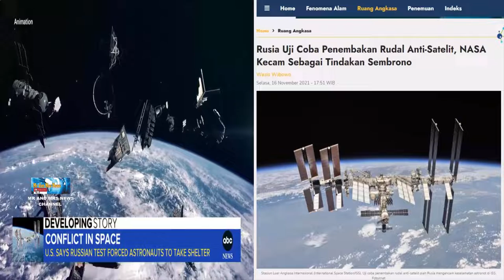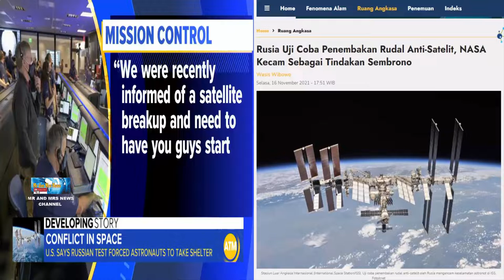PANAS !! AS MARAH KE RUSIA TEMBAKAN RUDAL ANTI SATELIT